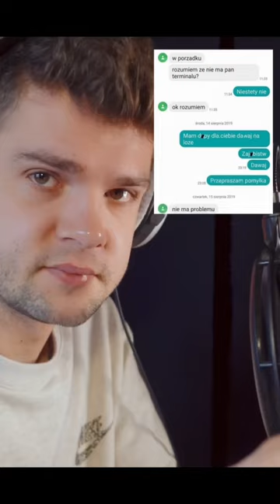trzeba uważać do kogo się pisze 👀